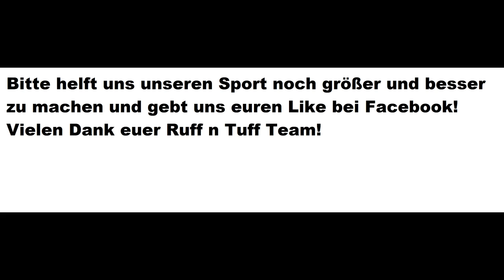Ruff n Tuff im Interview mit Marco Pique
Marc Pique im Interview mit Ruff n Tuff